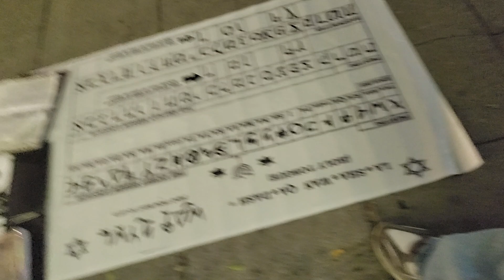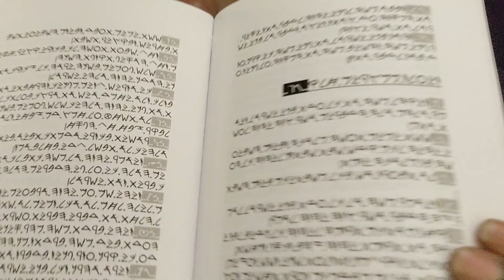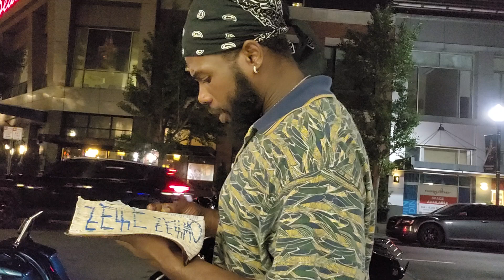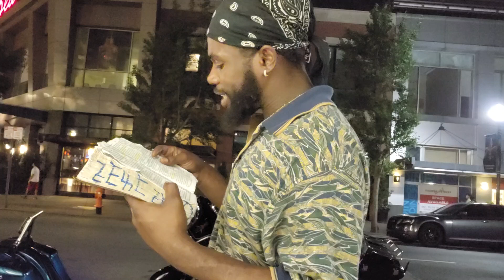"4th street live" Rebuke SOG LIGHT TO THE NATIONS: SALVATION